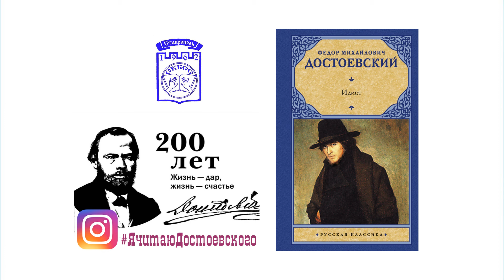Аудиолента «Цитатник Достоевского» (читает Е. Свешникова)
Общий хештег акции

В год 200-летия великого классика русской литературы Ф.М. Достоевского Ставропольская краевая библиотека для слепых и слабовидящих имени В. Маяковского пригласила всех желающих присоединиться к лонгмобу «Я читаю Достоевского».

19 августа стартует второй этап лонгмоба - Аудиолента «Цитатник Достоевского». Участники будут озвучивать фразы, предложения из произведений Достоевского, ставшие крылатыми выражениями, часто используемые в речевом обиходе.

Третий этап - Экспресс-зарисовки «Уличные бродилки».
До 12 сентября расскажите в формате видео или текста с фотографией об улице в вашем городе (селе), носящей имя Ф.М. Достоевского, интересных зданиях на ней, личностях, которые здесь жили.

Четвёртый этап - Онлайн дикторская «Достоевский на Слуху» .
До 15 октября прочитайте самые любимые отрывки из произведений писателя и запишите их на видео или диктофон.

В ноябре, накануне юбилея Достоевского, приглашаем всех на праздник-интригу «Раскроем карты с Достоевским».

Всех активных участников лонгмоба ждут памятные сувениры и дипломы!